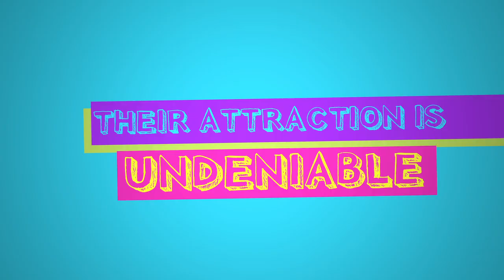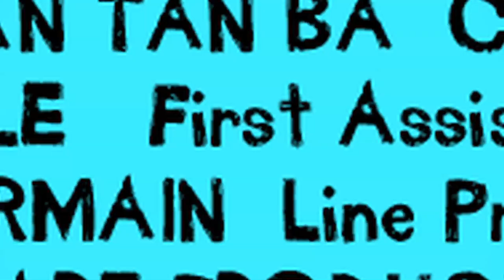The Names Of Love - Official US Trailer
Baya Benmahmoud, a young, extroverted liberal, lives by the old hippie slogan: "Make love, not war" to convert right-wing men to her left-wing political causes by sleeping with them. She seduces many and so far has received exceptional results -- until she meets Arthur Martin, a Jewish middle aged, middle-of-the road scientist. Bound by common tragic family histories (the Algerian War and Holocaust under Vichy), the duo improbably fall in love. Amid the bubbly amour, humorous lasciviousness and moments of sheer madness, filmmaker Michel Leclerc injects satirical riffs on such hot-button sociopolitical issues as Arab-Jewish relations, anti-Semitism, immigration, and racial and cultural identity. From Music Box Films, in theaters June 24, 2011.